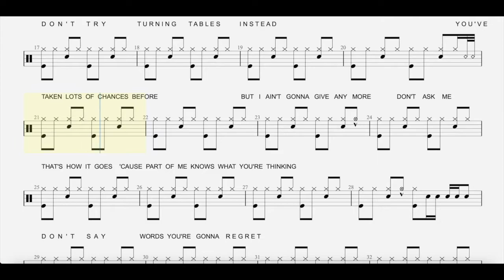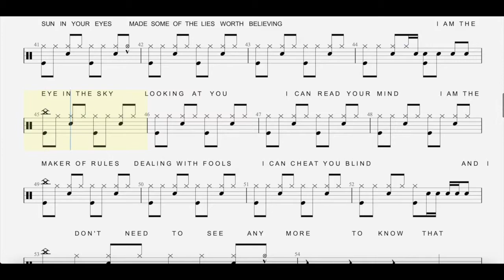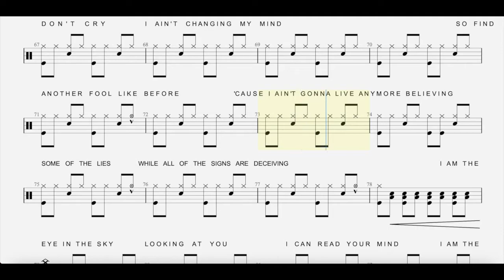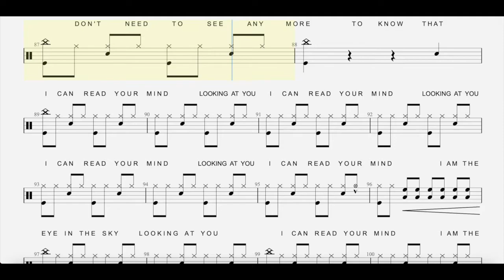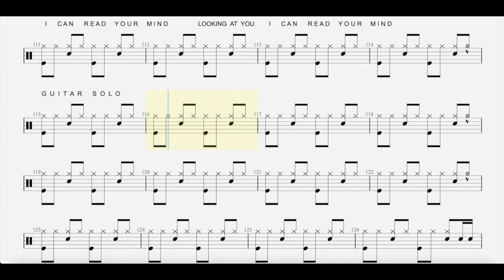Eye In The Sky - Alan Parson - Drum Transcript DIFFICULTY 2/5 ⭐️